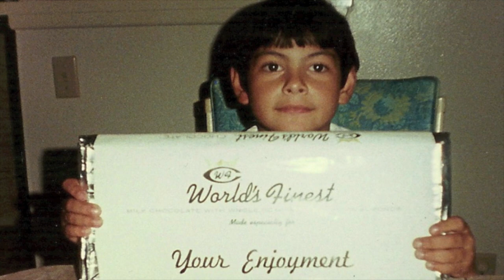In Memory of Daniel Lopez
Memorial video dedicated to Daniel Lopez.